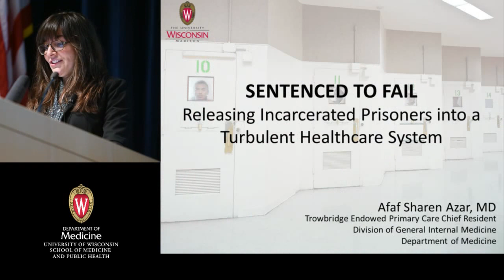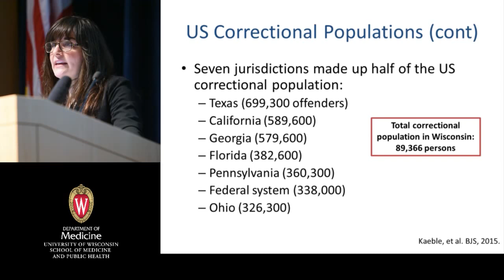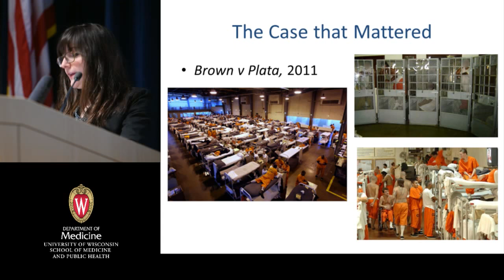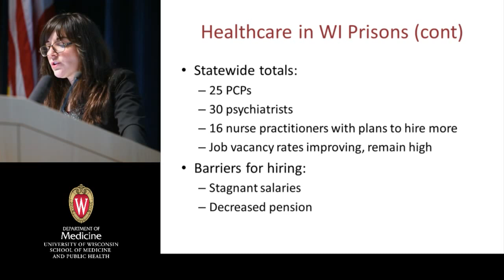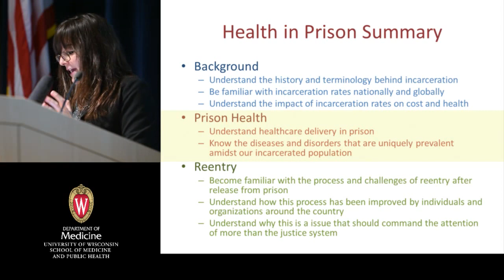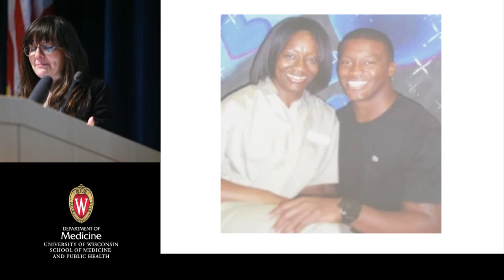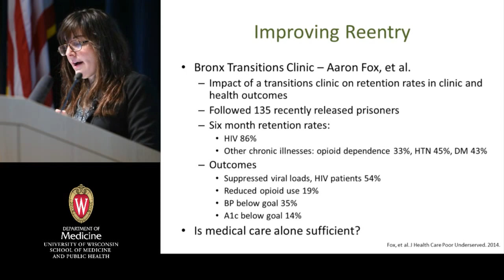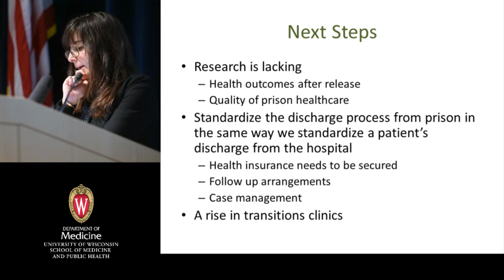2/19/16: Sentenced to Fail: Releasing Incarcerated Prisoners into a Turbulent Healthcare System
Sharen Azar, MD, Trowbridge Endowed Primary Care Chief Resident, Department of Medicine, discusses transitions of care for individuals released from incarceration. This lecture was part of the University of Wisconsin-Madison Department of Medicine Grand Rounds series. The title of her February 19, 2016 Grand Rounds talk is "Sentenced to Fail: Releasing Incarcerated Prisoners into a Turbulent Healthcare System.'"